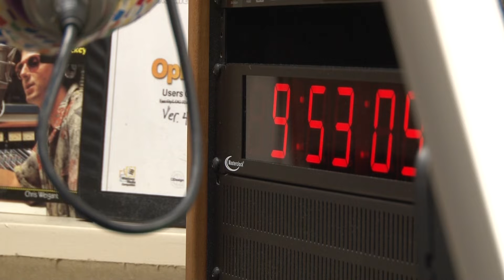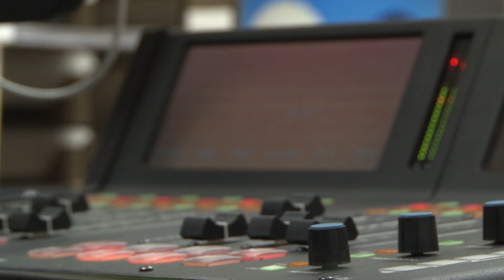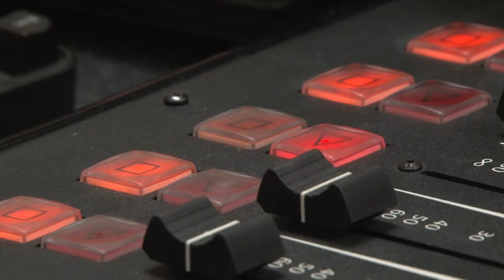Local radio industry remains afloat through community support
Tune in to find out how strong community can keep local radio playing through our car speakers.